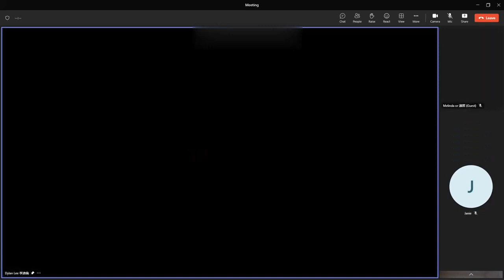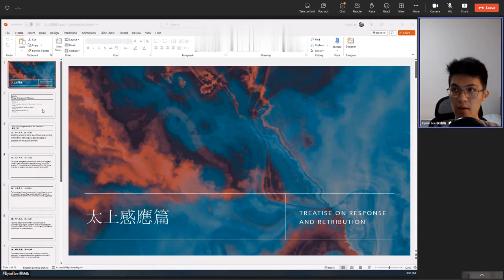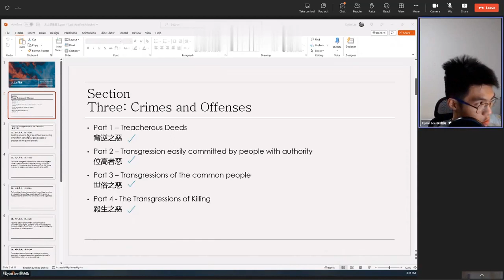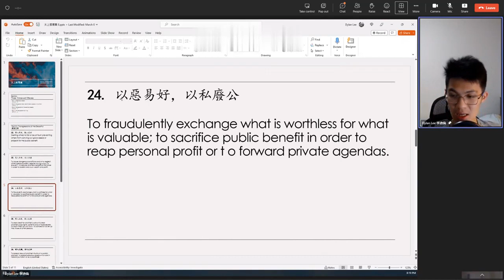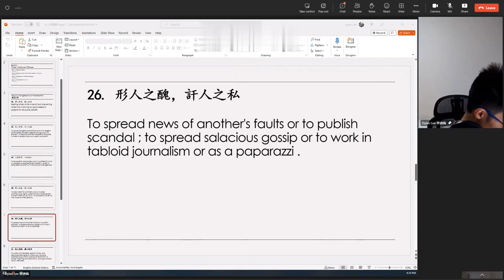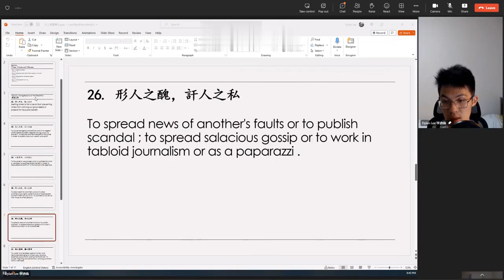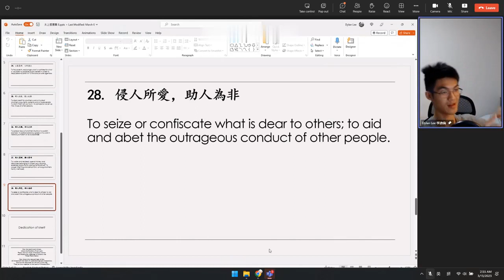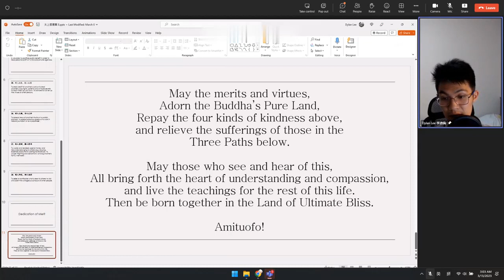Dylan Lee's 20230313（31）Review on《太上感應篇》Treatise on Response and Retribution 英文